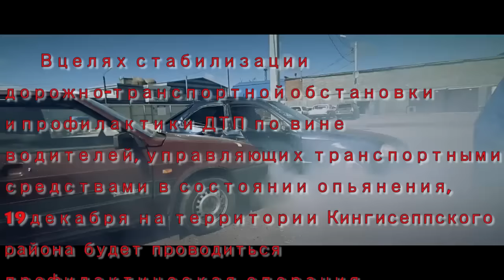Информация ОГИБДД по Кингисеппскому району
В целях   стабилизации дорожно-транспортной обстановки и профилактики ДТП по вине водителей, управляющих транспортными средствами в состоянии опьянения, 19 декабря на территории Кингисеппского района будет проводиться профилактическая операция «Нетрезвый водитель», в ходе которой сотрудниками ОГИБДД будут осуществляться массовые проверки водителей на предмет управления ими транспортными средствами в состоянии  опьянения.